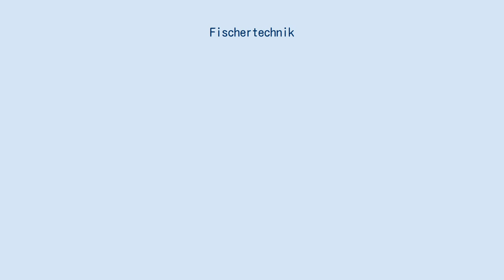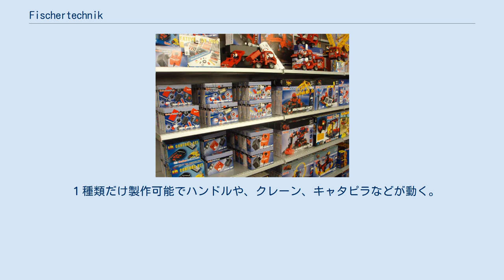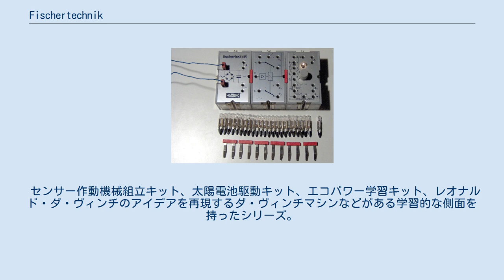Fischertechnik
店に陳列されるFischertechnik 並べられたFischertechnikの作品 電気制御装置 Fischertechnik(フィッシャーテクニック)は、モーター、歯車や車軸、タイヤ等の機構部品で構成される機械等を組むためのFischertechnik社の一連の製品のブランド。
 他のブロック玩具は基本的に動かさない事を前提としているのに対してFischertechnikは動く事を前提としている。
フィッシャー・テクニックは、建築用のアンカーボルトを発明したアルトゥア・フィッシャーによって1965年に技術者育成のための教材として開発された。
 そのため、歯車などの機構部品で組まれた作品は実物同様に作動する。
STEM教育（Science, Technology, Engineering and Mathematics）に使用される。
接合方法も独特で先端が広がった突起を溝にはめ込むジョイント方法を採用する。
実物同様の機構を再現する事に重点がおかれており、単なる知育玩具の範疇に留まらず、一部では工学教育にも活用される。
また、いくつかのキットでは電子回路を登載してロボットやメカトロニクスの基礎訓練が可能な機種もある。
対象年齢は主に10代が対象ではあるものの、子供だけではなく、大人も楽しめる仕様になっている。
 低年齢向けのシリーズで簡単な機械構造を理解できる。
 １種類だけ製作可能でハンドルや、クレーン、キャタピラなどが動く。
 基本的な構成で機構的な機能を有する。
 本格的な機構を組めるフィッシャーテクニックの主力商品。
 電源、モーター、ライト、無線操縦装置などをアドバンストシリーズに加えるための周辺機器。
 センサー作動機械組立キット、太陽電池駆動キット、エコパワー学習キット、レオナルド・ダ・ヴィンチのアイデアを再現するダ・ヴィンチマシンなどがある学習的な側面を持ったシリーズ。
 ボールを転がす事で位置エネルギーを運動エネルギーに変換するジェットコースターのように力学を学習できるシリーズ。